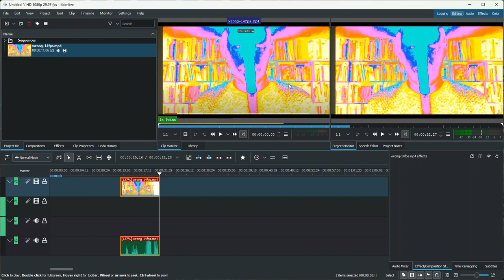Trevor is dead wrong